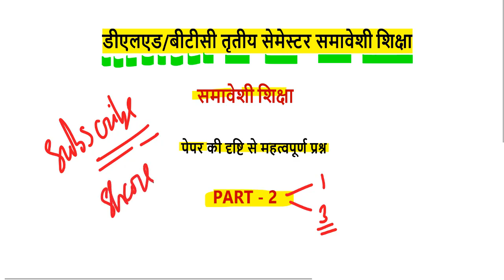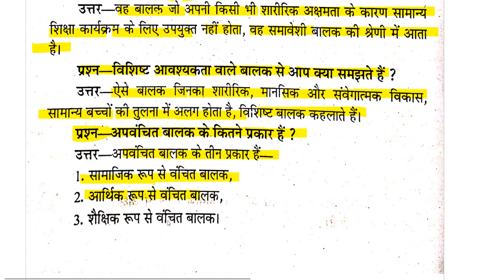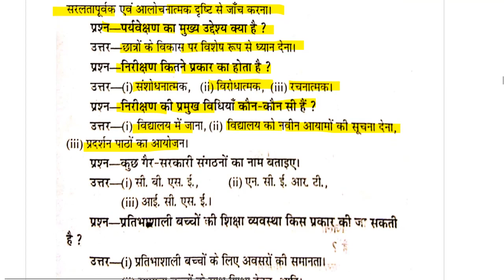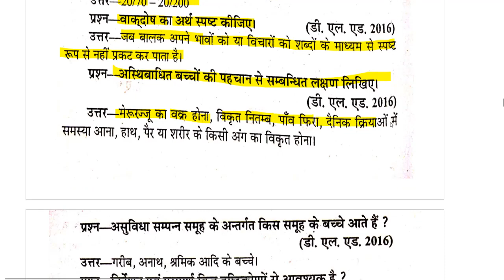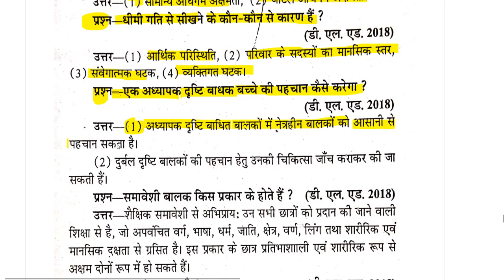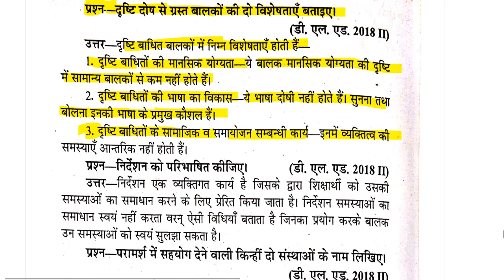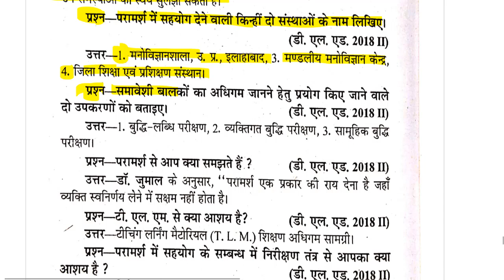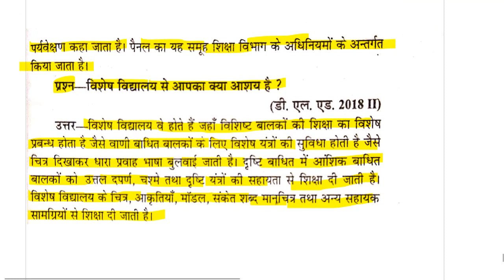samaweshi Shiksha 2 btc 3sem